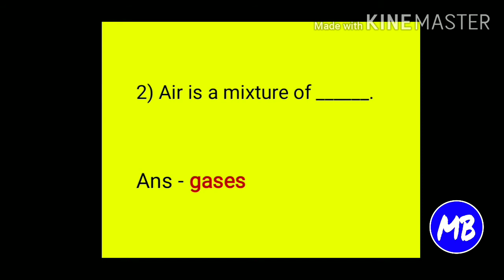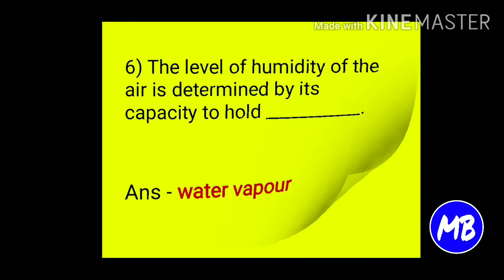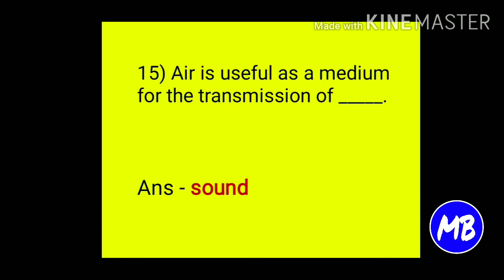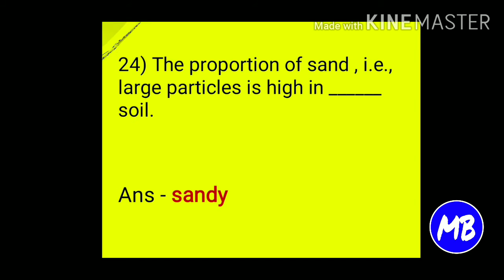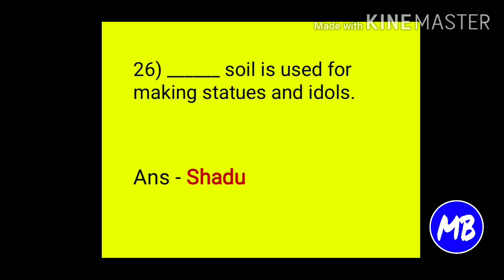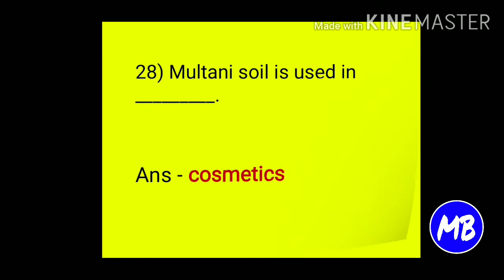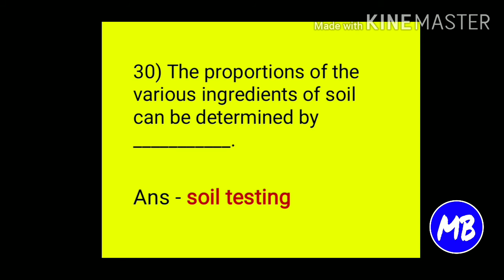MCQ's on science L-3 std 7 | SSC Board | Properties of Natural resources.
In this video you will see mcqs on science L-3 Properties of Natural Resources std 7.